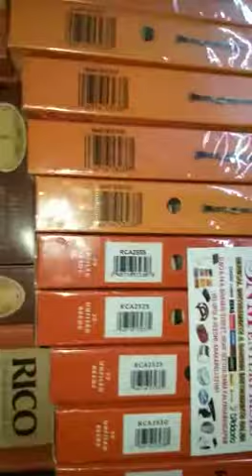RICO REEDS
RICO REEDS Bb CLARINET & ALTO SAXOPHONE